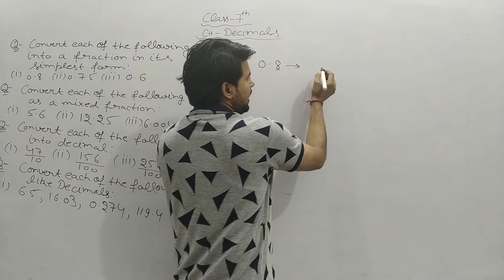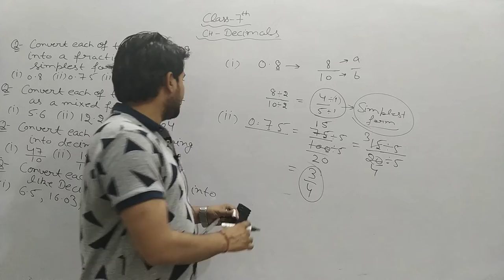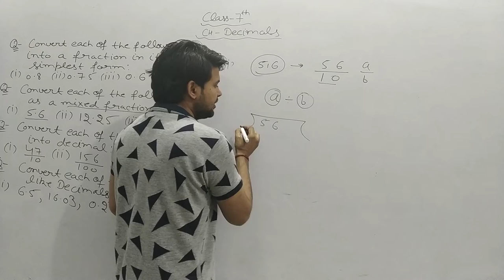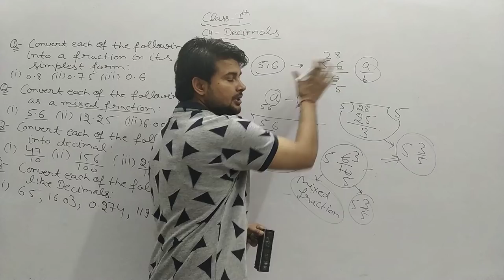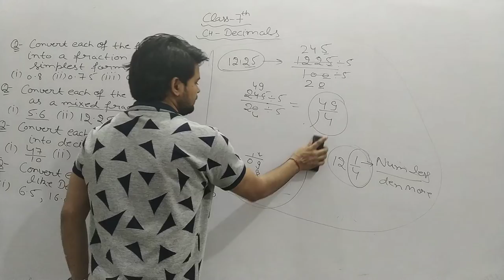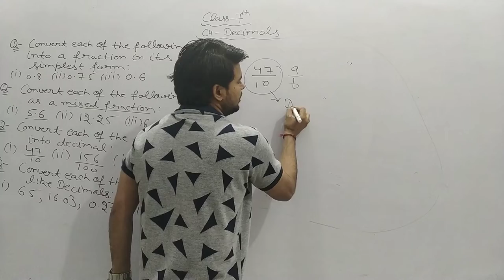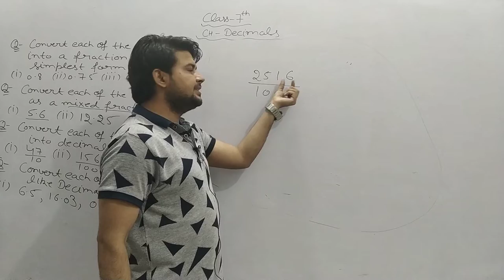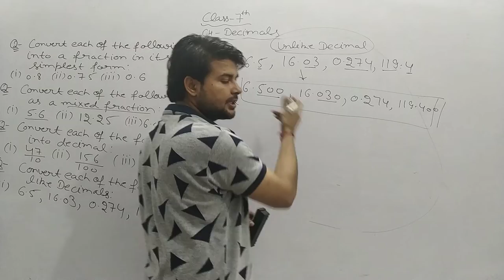Class - 7 Chapter - Decimal (part - 2)